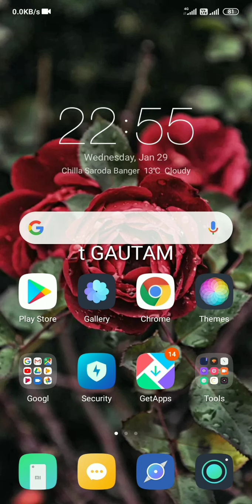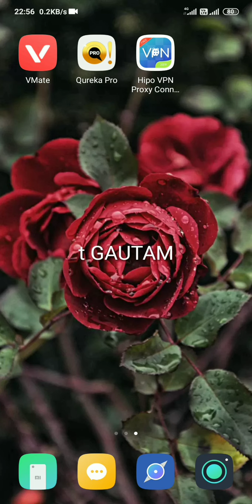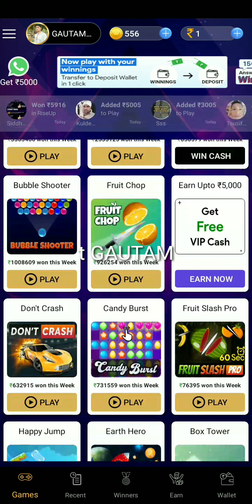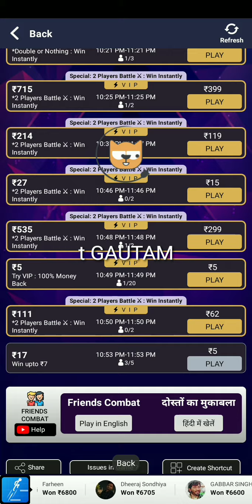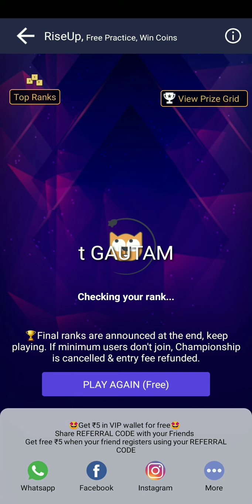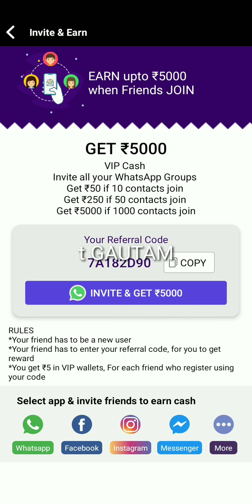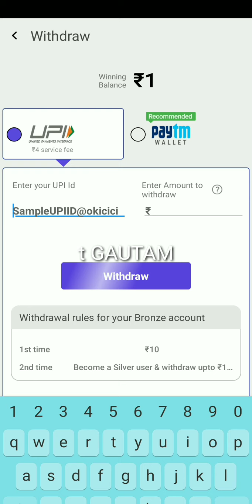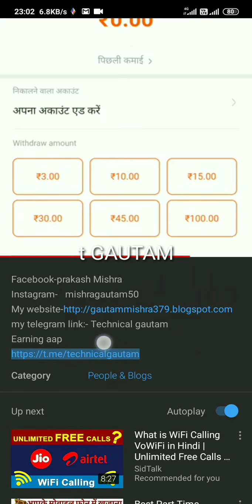NEW AAP 2020!! EARN UNLIMITED MONEY THROUGH PLAY GAME!!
AAP LINK:- Play games, Win Money

ABOUT AAP;-
YOU CAN EARN UP TO10,000  FROM THIS AAP MONTHLY.
PLAY GAME, REFERRAL YOUR FRIENDS, FAMILY MEMBERS.